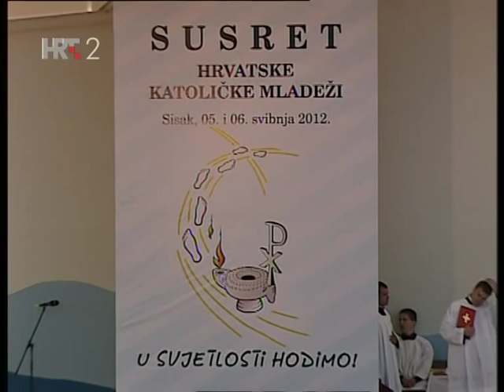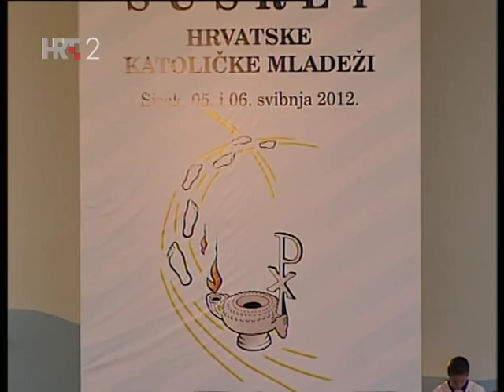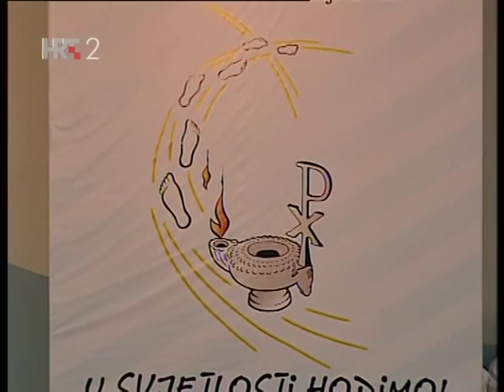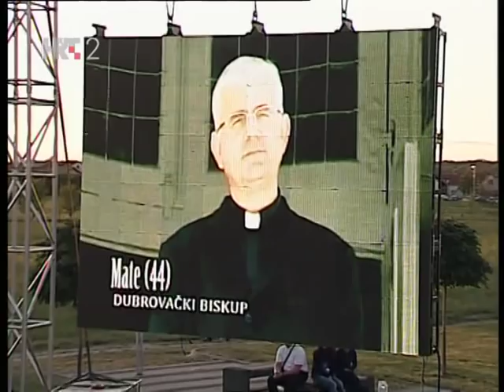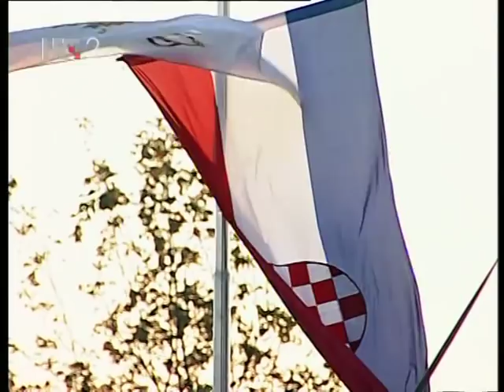SHKM u Sisak - župa svetog Kvirina - sveta Misa 5.5.2012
U Sisku će se 5. i 6. svibnja pod motom "U svjetlosti hodimo" održati osmi po redu Susret hrvatske katoličke mladeži. Takvi susreti događaju se svake druge godine. Organizatori Susreta su Sisačka biskupija i Ured za mlade Hrvatske biskupske konferencije. Kruna susreta je svečano euharistijsko slavlje na Trgu sv. Kvirina ispred župne crkve sv. Kvirina na Zelenom Brijegu na kojem će se očekuje oko 30.000 mladih iz cijele Hrvatske, a i šire. Na toj će misi uz biskupa domaćina mons. Vladu Košića biti i sav hrvatski episkopat, te biskupi gosti iz drugih zemalja, te oko 500 svećenika. Predvoditelj euharistijskog slavlja je kardinal Josip Bozanić, zagrebački nadbiskup, a propovijedat će mons. Mijo Gorski, pomoćni zagrebački biskup, predsjednik Odbora za mlade Hrvatske biskupske konferencije. Ciljevi ovakvih susreta su: uzajamno upoznavanje i druženje mladih katolika, manifestacija i svjedočenje vjere u Isusa Krista prijatelja mladih, susret s uskrslim Kristom u misnom slavlju i dr.